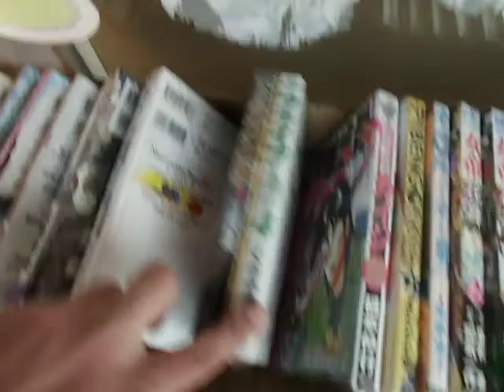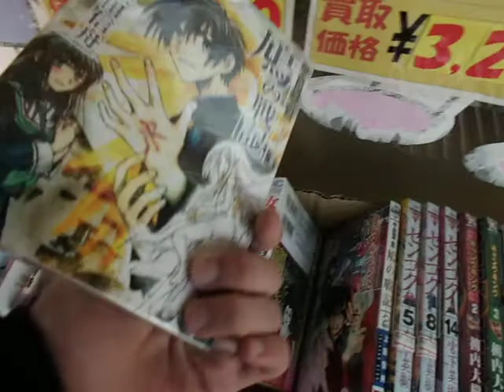9-4 Cambios del dia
No fue un pantalon lo q compre, fue un cinturon